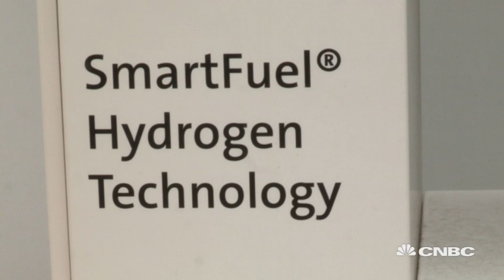Could Hydrogen Fuel Be The Future? | CNBC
CNBC's Phil Han reports on the sale of a new hydrogen fuel powered car and that battle brewing between electric and hydrogen.